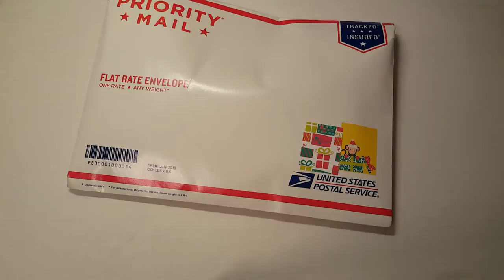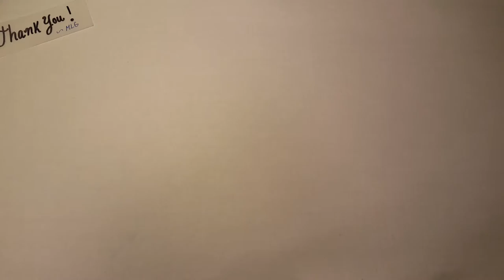MYSTICS LITTLE GIFTS / POCKET SIZE TN / UNBOXING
My goodness...is this gorgeous! I just love how this TN looks and feels. and SMELLS! Divine.

HURRICANE RANDI STICKER CO (TESSLEEPR for $5 off $25)